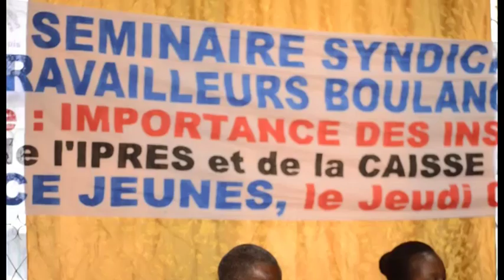REPORTAGE COLERE TRAVAILLEURS BOULANGERS DE SL